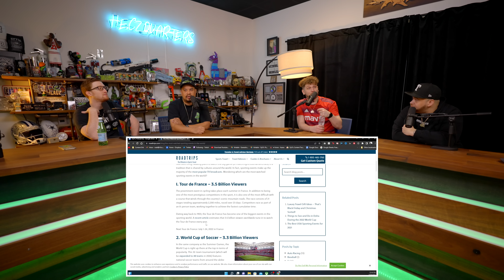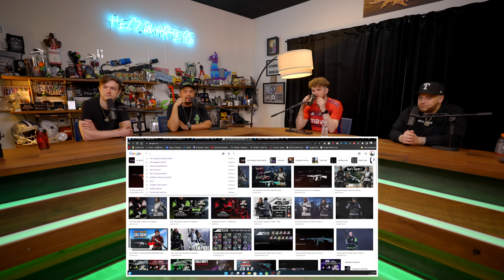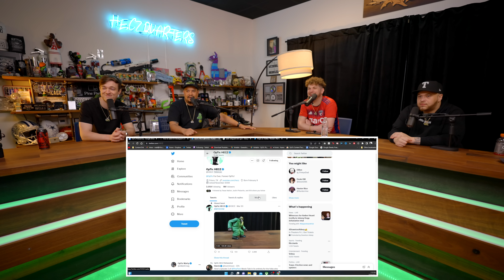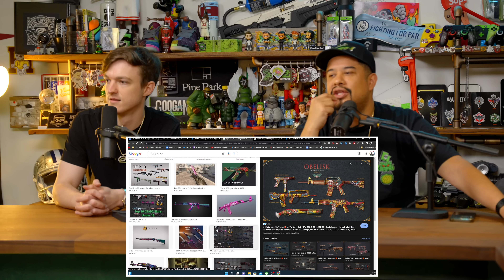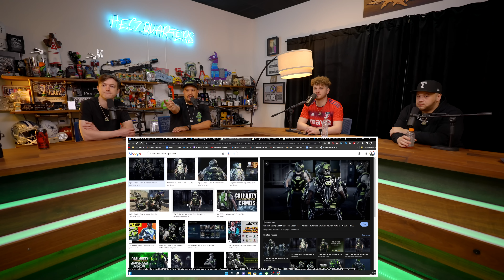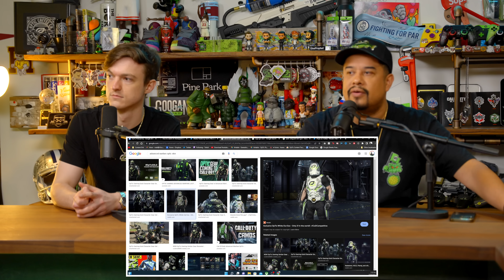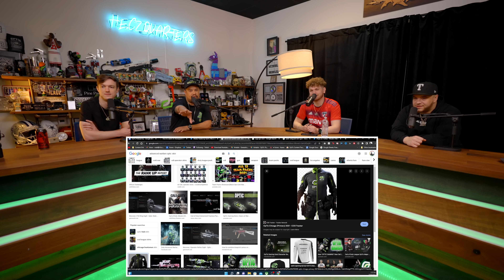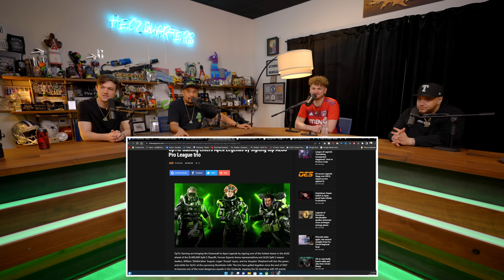SCUMP LEAKS OpTic BOXING MATCH | OpTic Podcast Ep. 76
This week we have Scump, Hecz, Hitch, MBoZe, and Matty on The OpTic Podcast to discuss creator boxing matches, Warzone 2, and cosmetics in video games!

to check out Masterworks.

to check your rate today.

MB01VRXLRVBBYYQ